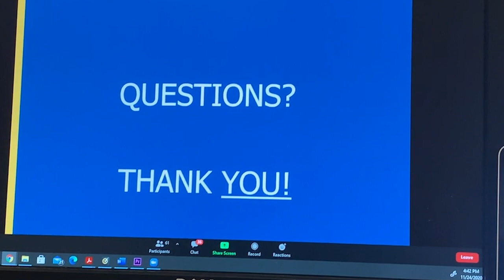MyRyerson: Day in The Life Episode 1 // RU Student Life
Meet Prapti Bamaniya! Follow her on her typical day as a second-year Journalism student!

Video by Keon Yi.